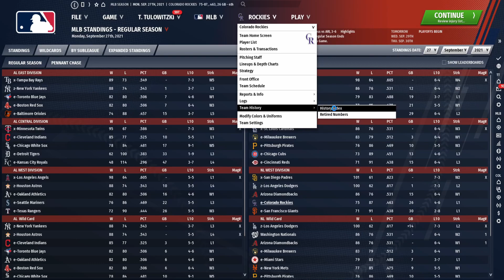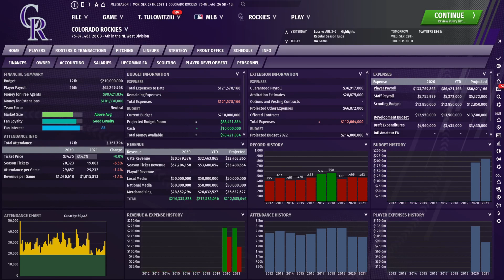OOTP 21 | Colorado Rockies EP 8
Welcome to my OOTP 21 Colorado Rockies Franchise! In this OOTP series I take control as the GM of the Rockies and try to rebuild the team. In my Out of The Park Baseball series I break up each season into a few parts so I can cover the team in depth while also trying not to drag on the series.